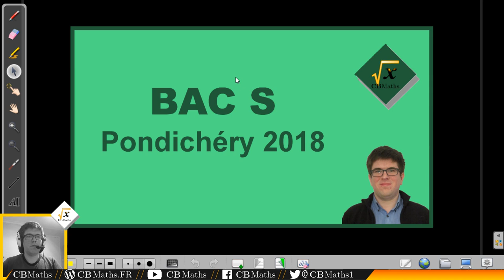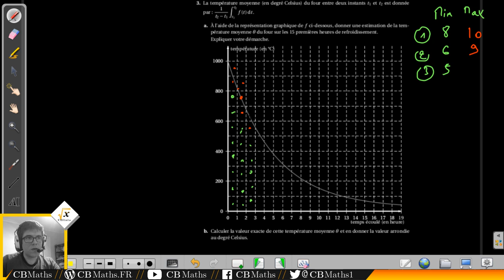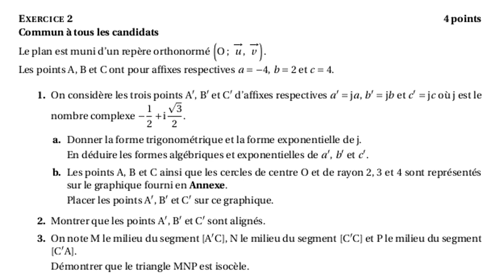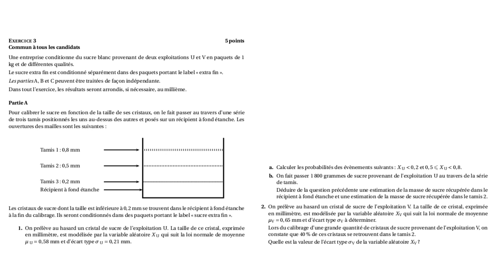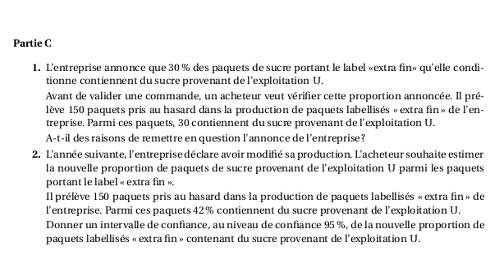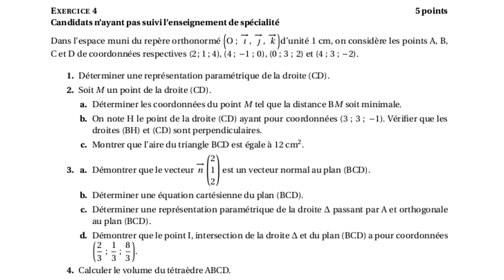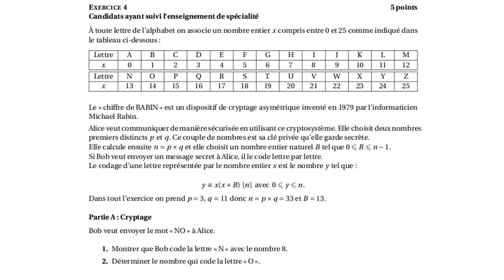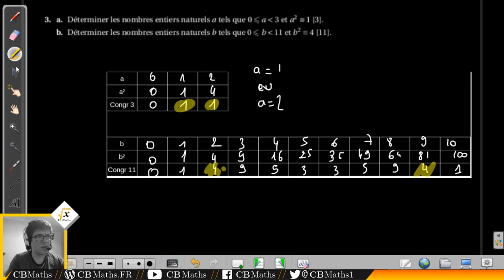BAC S Pondichéry 2018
___________ TIMECODE ___________
Exercice 1 - Suites et fonctions (00:09) 03:59
Exercice 2 - Nombres complexes (23:38) 24:53
Exercice 3 - Probabilités (conditionnelles, loi normale, estimation) (37:15) 42:10
Exercice 4 (Obl) - Géométrie dans l'espace (58:05) 59:30
Exercice 4 (Spé) - Arithmétique (1:13:19) 1:17:07

SETUP MATERIEL
Ordinateur : ASUS X55LF i3-5010U GeForce 930M
Casque micro : HyperX Cloud
Webcam : LOGITECH C930E
Tablette graphique : Wacom Bamboo Pen CTL-470